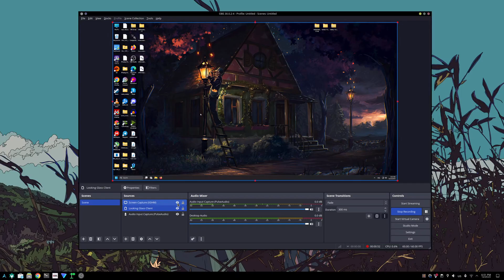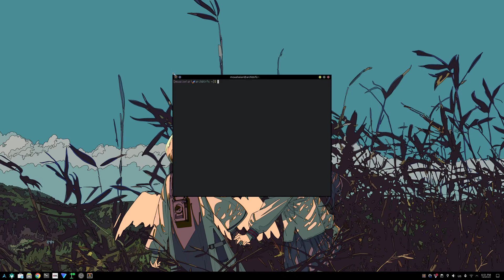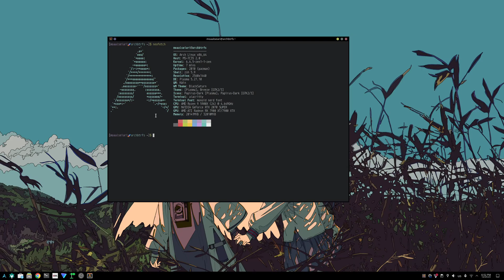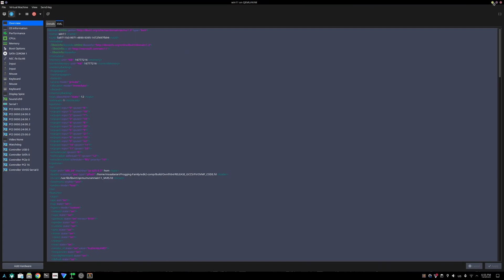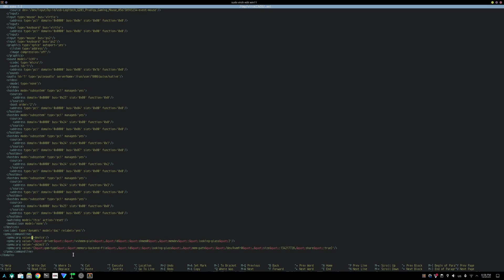Spoofed Qemu to bypass anti-cheats in VM Tutorial part 1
Will do verification to be able to input links in descriptions.